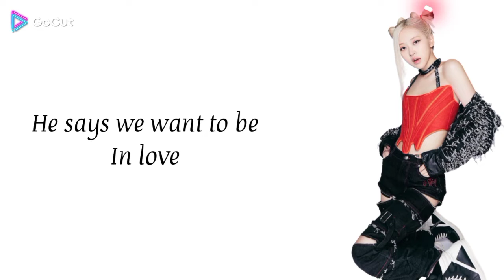{LYRICS} BUILD A BITCH BY BLACKPINK ROSÉ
cr @unseenyg